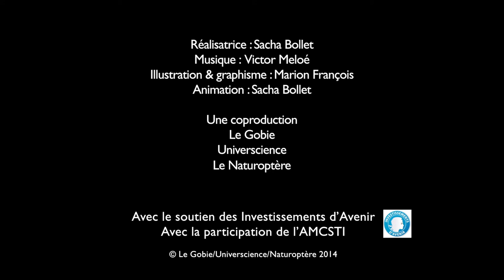100 ans avant/après : épisode 5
Les enseignements de Jean-Henri Fabre seront une précieuse aide !